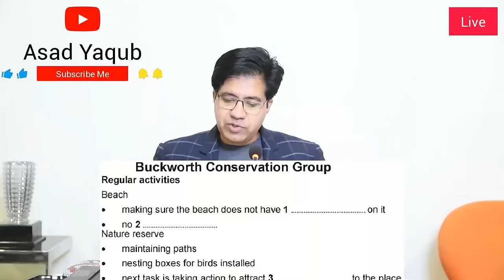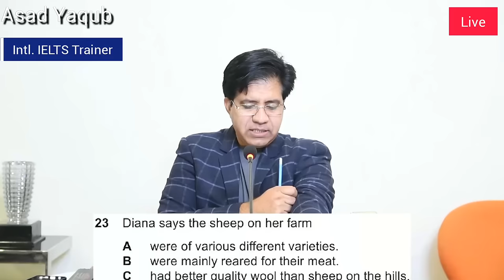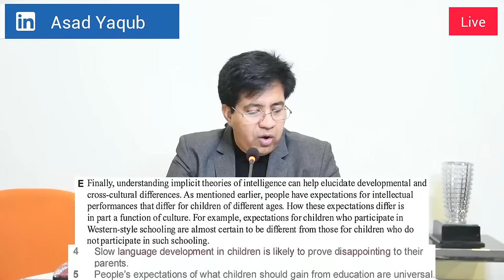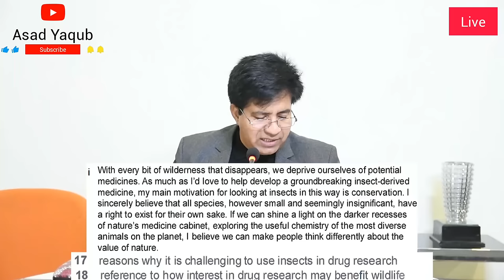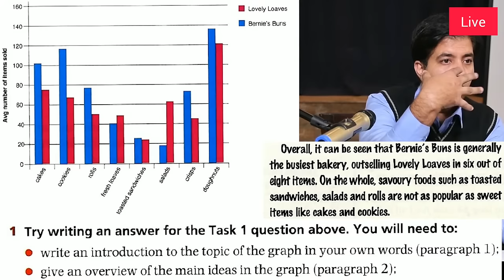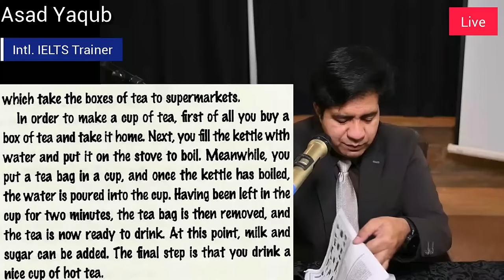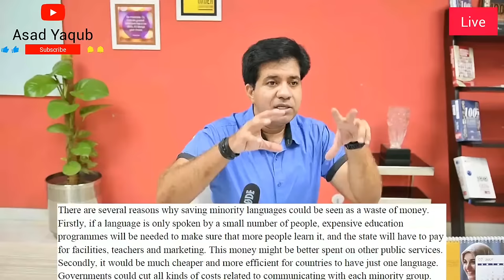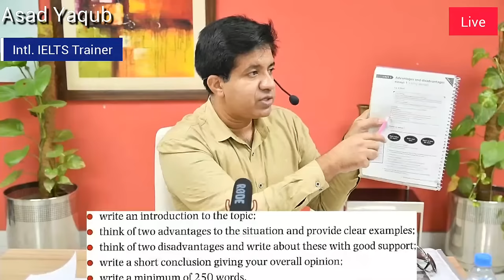Academic IELTS - Complete Course In 6 Hours - All 4 Modules By Asad Yaqub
Course Outlines
00:00 | IELTS Listening Module
01:33:30 | Academic IELTS Reading Module
03:04:48 | Academic IELTS Report Writing
04:01:00 | Academic IELTS Essay Writing
06:12:51 | Speaking Module